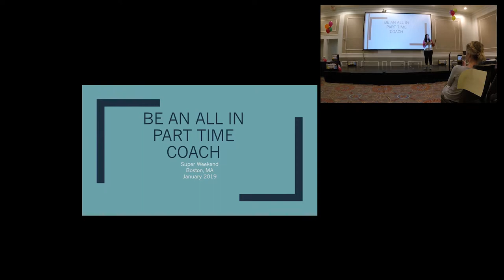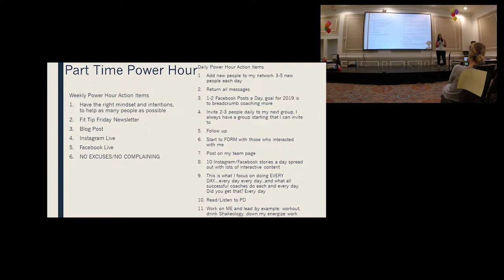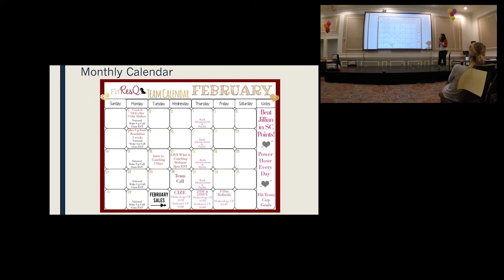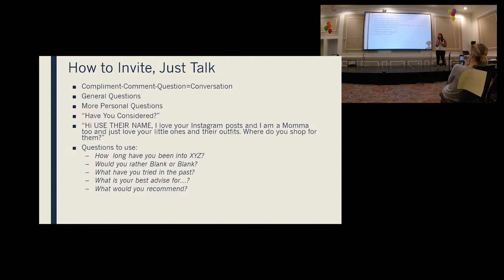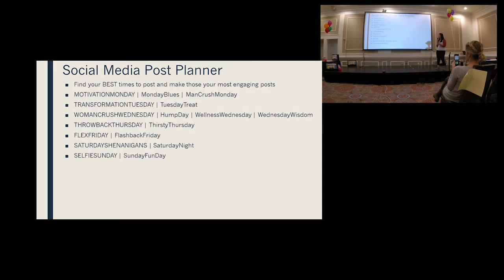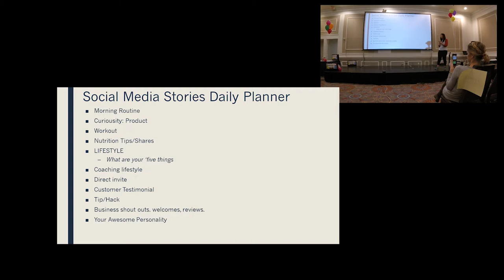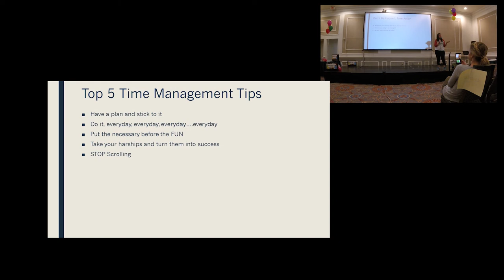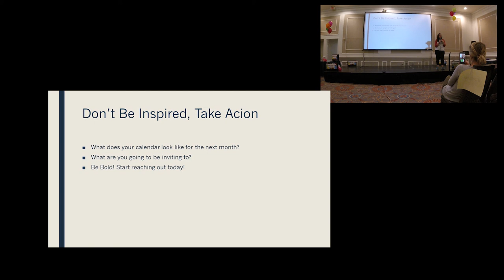Be an All In, Part Time Coach